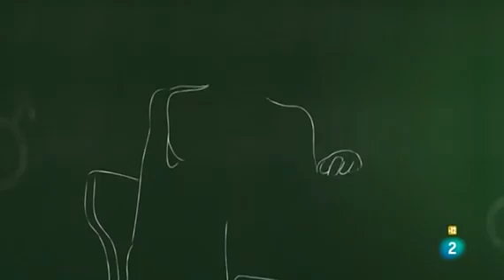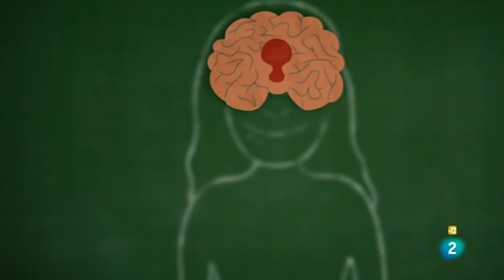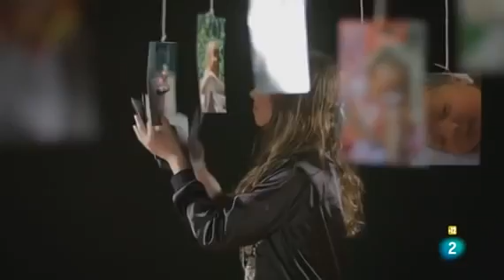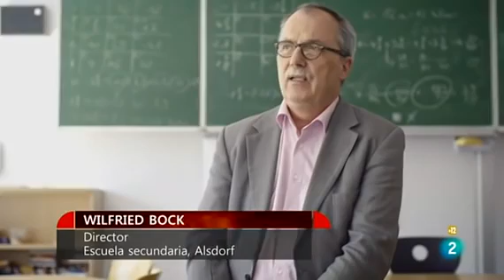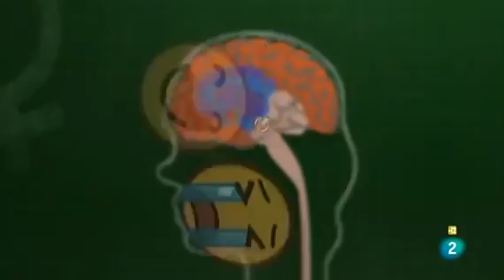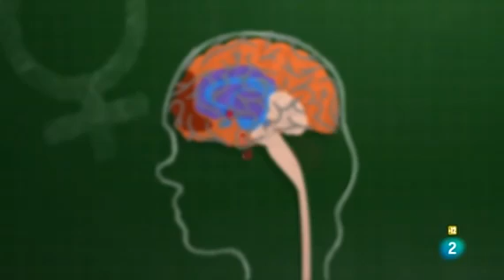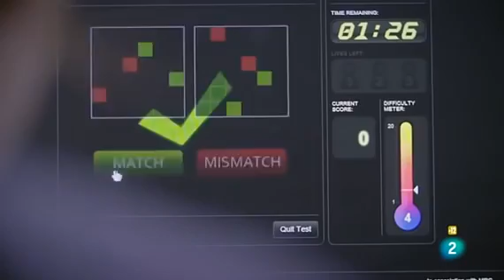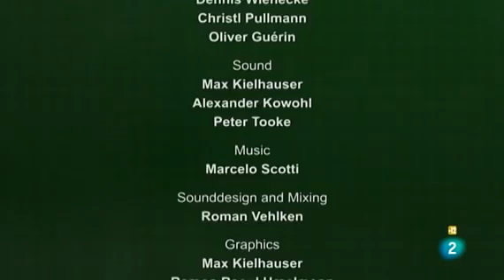Torbellino hormonal La pubertad GRANDES DOCUMENTALES DOCUMENTALES DE LA 2,HORMONAS,ADOLESCENTES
documentales interesantes documentales de animales documentales en español documentales historia documentales recomendados documentales en ingles documentales para niños documentales hbo documentales mexicanos documentales youtube documentales de asesinos en netflix documentales en español latino documentales discovery channel documentales de la 2